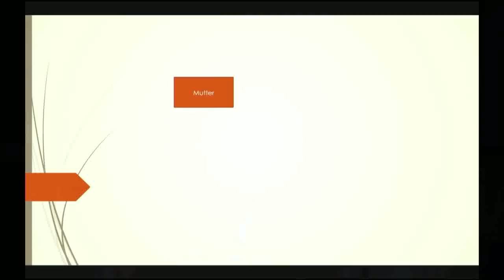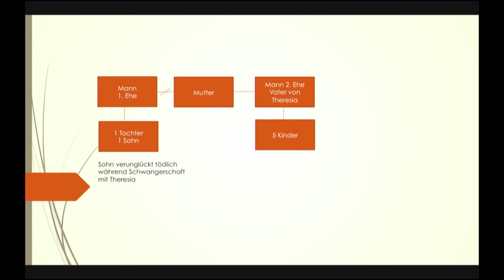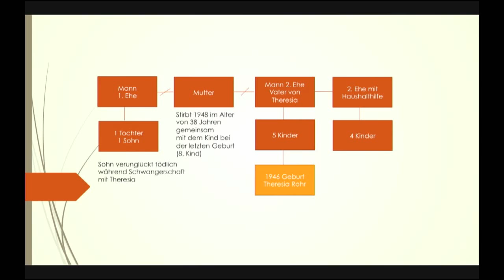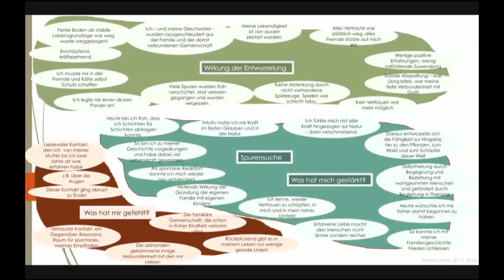Theresia Rohr - Emotionale Entwurzelung und ihre Folgen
Betroffene erzählen aus ihrem Leben und sprechen über ihr Schicksal als Verdingkind.
Theresia Rohr
Andreas Schilter

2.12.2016